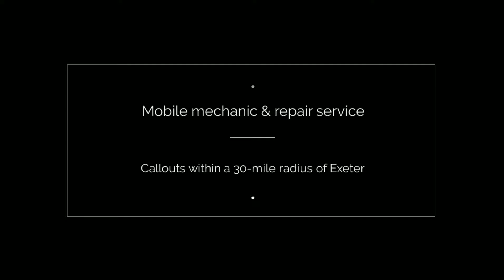Tune Up (South West) Ltd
Does your car need a service? Are you looking for a fleet maintenance contract? Tune Up (South West) Ltd comes to you in a 30-mile radius of Exeter